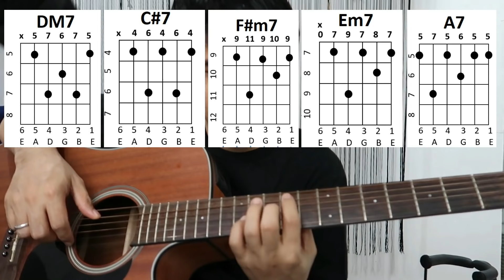Sun and Moon - guitar tutorial - song by Anees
🎶 Ngayon ka palang mag gitara?